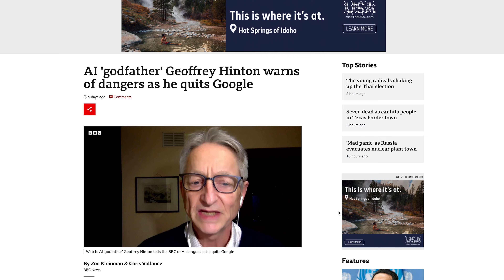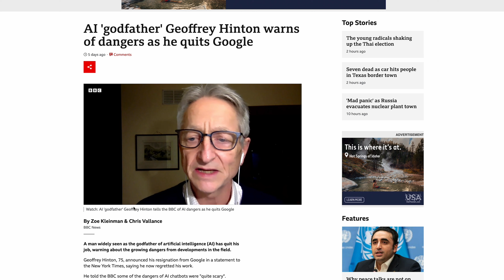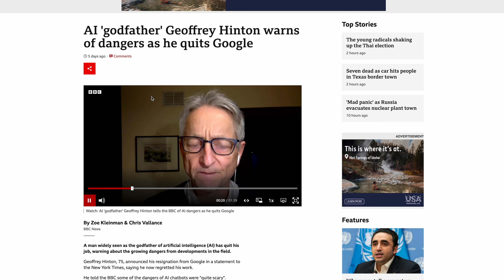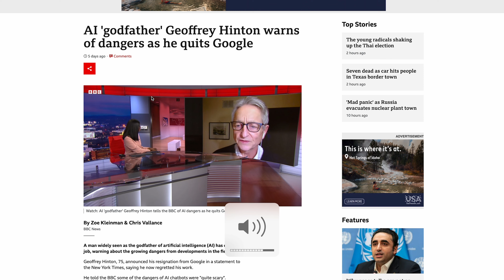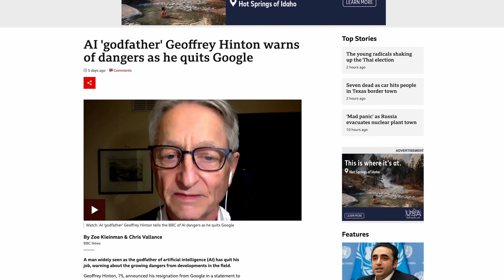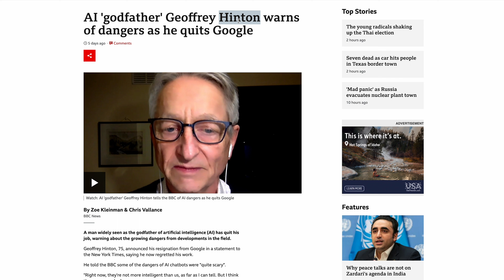구글 AI를 퇴사한 힌턴의 인터뷰. AI는 지식을 복붙하며, 사람보다 지능이 높아질 것이다.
구글 AI를 퇴사한 힌턴의 인터뷰입니다. AI는 지식을 복사하여 사용할 수 있기 때문에, 사람보다 더 빠르게 학습하고 발전할 수 있다는 가능성이 있습니다.

2023년 5월 8일, 제이의 AI 트랜드입니다. 기사화된지는 몇 일이 되었는데, 저는 제목만 보고 바빠서 자세한 내용은 읽지 못하였습니다. 그러나, 오늘 여러분과 함께 본문을 읽고, 힌턴의 인터뷰를 요약하고 저의 의견을 말씀드리려 합니다.